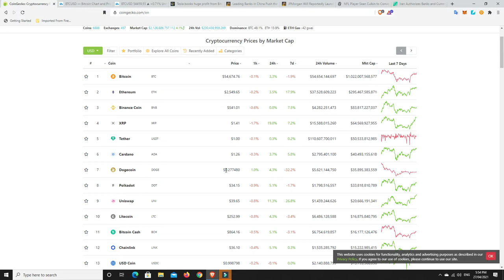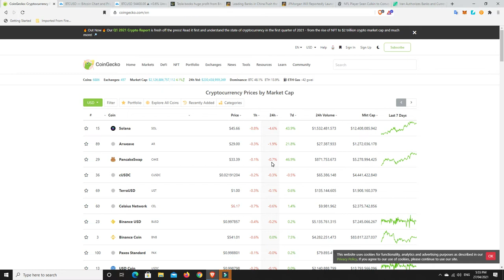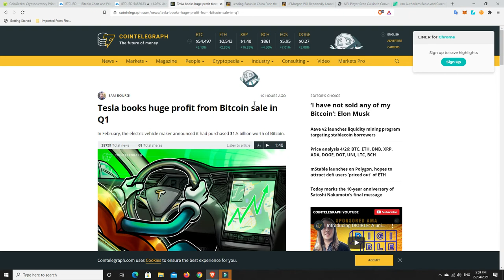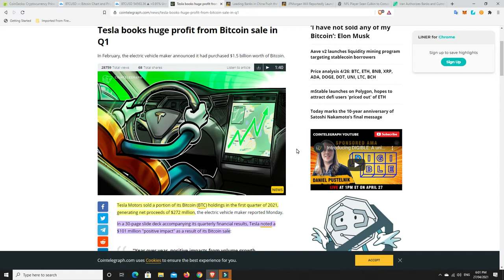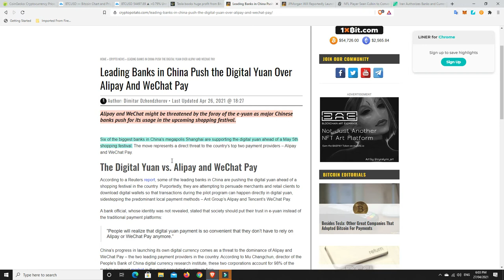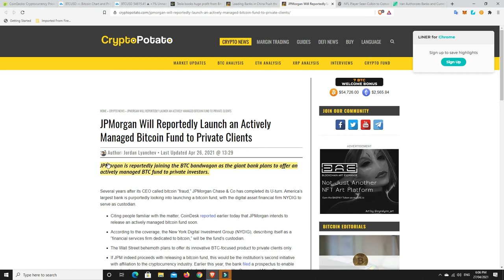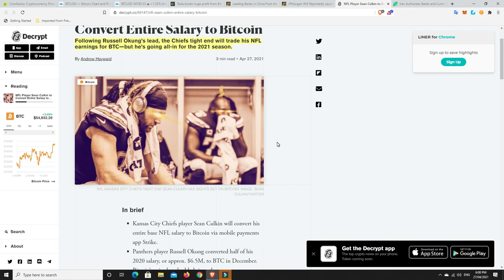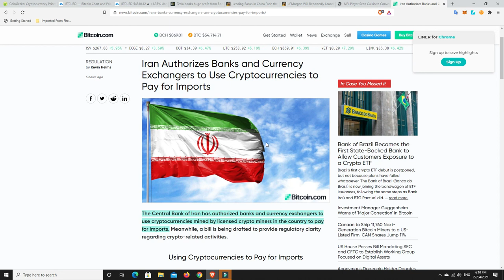After years of bashing us J. P. Morgan have conceded and joined the Bitcoin fan club. WE HAVE WON!!!